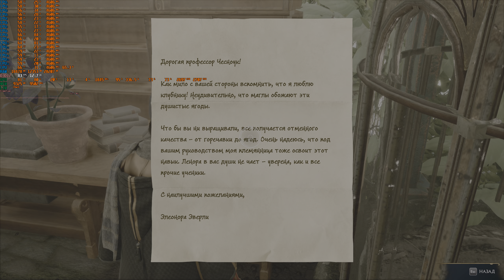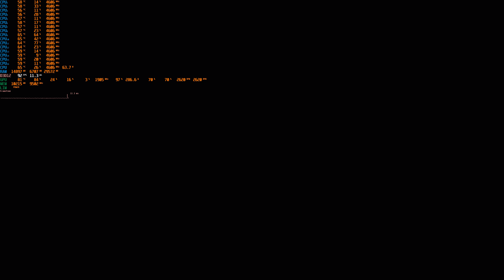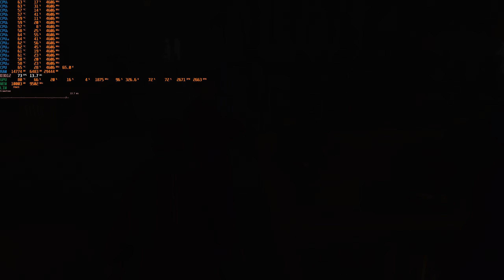Hogwarts Legacy 2023 Занятия по Травологии RTX 3080ti core i7 10700F 2K 2560*1440 DLSS ON RTX ON